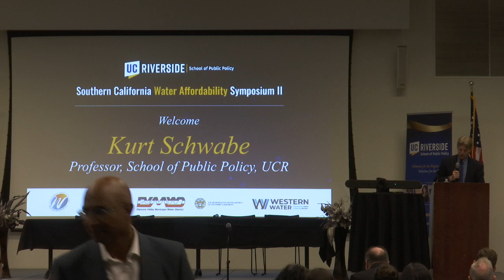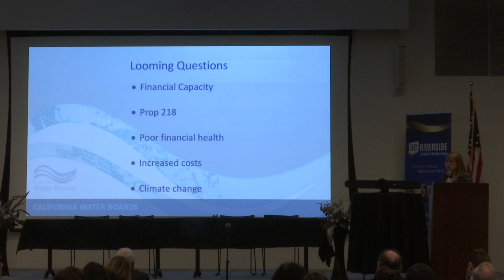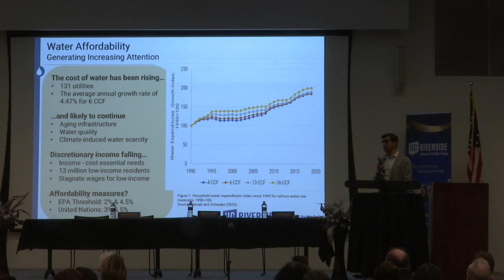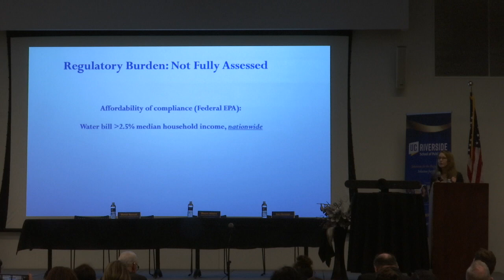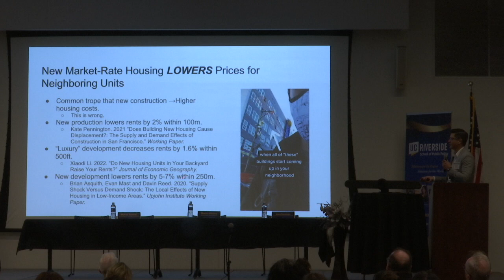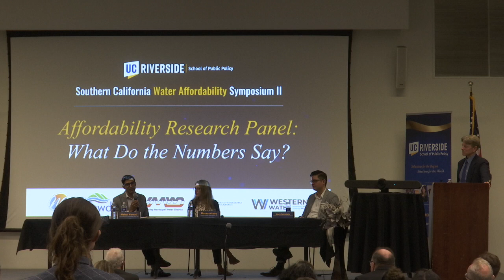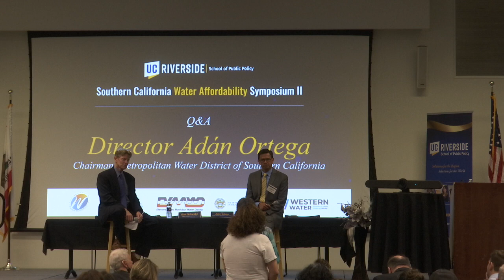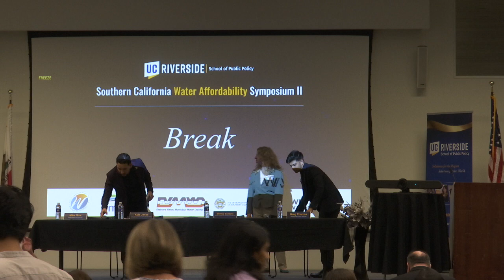Southern California Water Affordability Symposium II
Since our 2019 Symposium, Southern California has experienced unprecedented affordability and water system challenges. Join us for a series of panels presentations and discussions on water affordability challenges and possible solutions in the region by researchers, water providers/policy makers, and community-based organizations.

00:00 - Welcome by Dr. Kurt Schwabe
04:58 - Keynote Speaker Dorene D'Adamo (Vice Chair, CA State Water Resources Control Board)

Affordability Research Panel: What Do the Numbers Say?
32:25 - Water Affordability: Local, Regional, and Statewide Evidence by Dr. Mehdi Nemati
48:44 - Water Quality Issues and Affordability by Dr. Maura Allaire
1:03:02 - Housing Affordability by Dr. Stan Oklobdzija
1:14:56 - Panel Discussion

1:33:16 - Q&A with Director Adán Ortega (Chairman, Metropolitan Water District of Southern California)

2:04:33 - Experiences, Challenges, and Perspectives Panel
Moderator: Celeste Cantu, Chair, SDRWQCB
Greg Thomas, General Manager, Elsinore Valley MWD
Mike Gow, General Manager, Lake Hemet MWD
Monica Santana, MA, CCAP, Community Action Partnership of Riverside County
Kyle Jones, Policy and Legal Director, Community Water Center